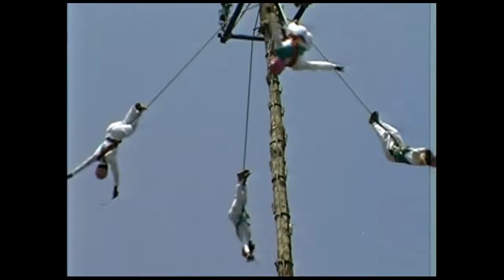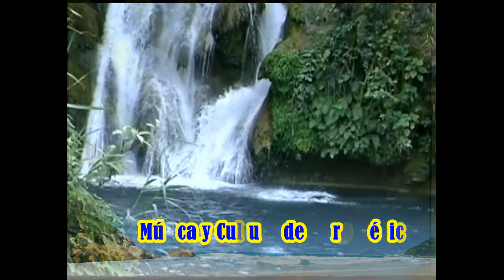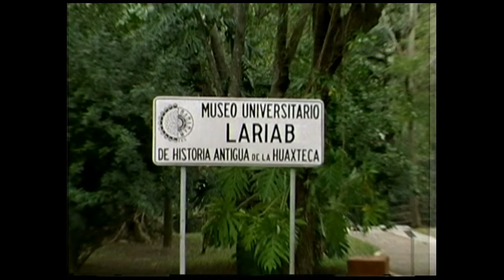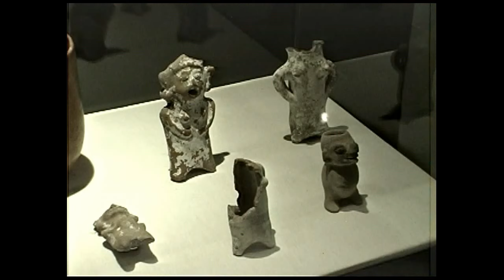Huasteca Mágica 1. Laguna Media Luna y Cascadas Tamul y Tamasopo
Interesante documental de la Huasteca un paraiso escondido lleno de lugares mágicos, parte 1 de 3.
sones, jarabes, chilenas, charangas, cumbias, rancheras, norteñas, huapangos, tropicales, danzas y música tradicional y regional de MÉXICO y del MUNDO. Amigos apoyemos nuestra musica mexicana y a los nuevos grupos y cantates que apenas se estan dando a conocer. GRACIAS.